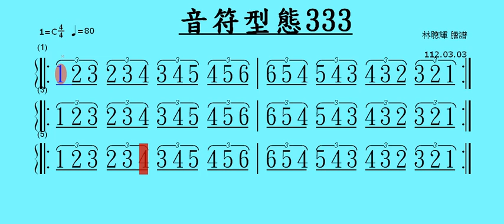音符型態333